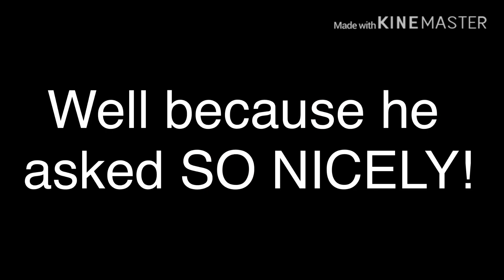The Outcasts VS The Forgotten (GLMV Sing Off) Star Wars OCs